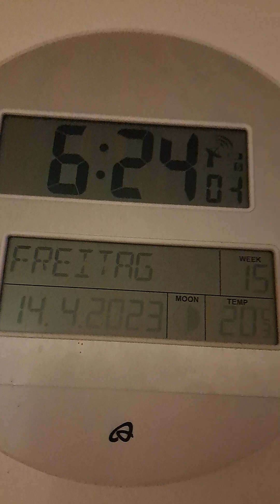omilagredamanha🙏😇 comece o seu dia cuidando de si🌻